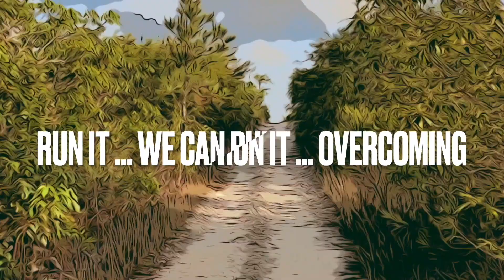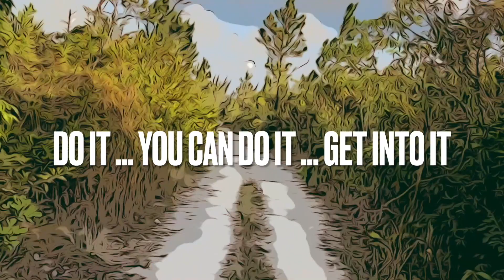DETROIT DREAMERS - Dreamers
“Dreamers”
(M. Kierszenbaum / T. Lake)

Published by Martin Cherrytree Music (BMI) admin. by Songs of Universal & Left Wing Lock Music (BMI)

Performed, Produced, Mixed and Mastered by DETROIT DREAMERS